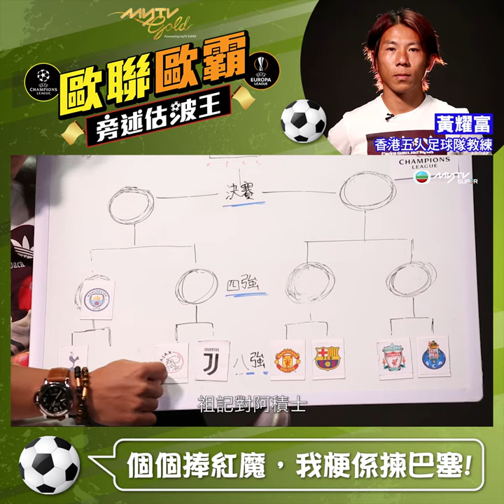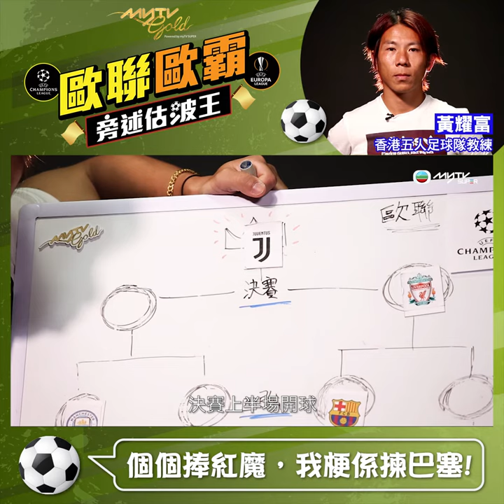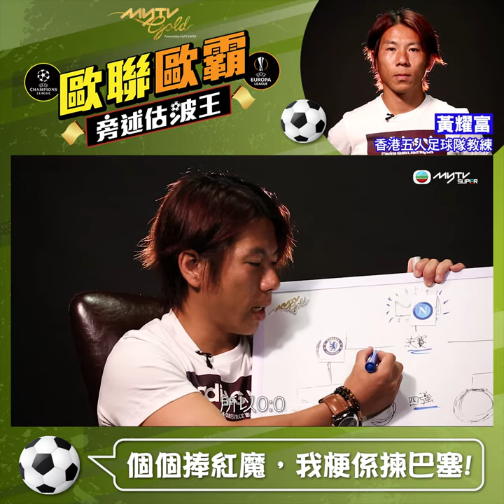myTV Gold歐聯歐霸旁述估波王．黃耀富 貼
香港五人足球隊教練富仔講嘢貌似無嚟正經，其實咩都俾佢睇通睇透。佢用「C朗有故事」嘅劇本論估祖記2:1贏利物浦，再估拿玻里1:0小勝車路士。

myTV Gold直播歐聯歐霸八強賽事，有埋粵語旁述！遲咗或瞓咗都唔洗怕！myTV Gold特設專區俾你喺一個月之內慢慢重溫！

**全新推出嘅myTV Gold，包攬體育、紀實、電影、劇集娛樂、兒童、動漫、TVB、新聞財經節目內容，每月$148睇晒，即到 或致電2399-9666查詢優惠詳情啦！
**頻道、節目或節目內容如有更改，以myTV SUPER最後公佈為準。
**賽事、對戰隊伍、播放日期及時間如有更改，以頻道實際播放為準。